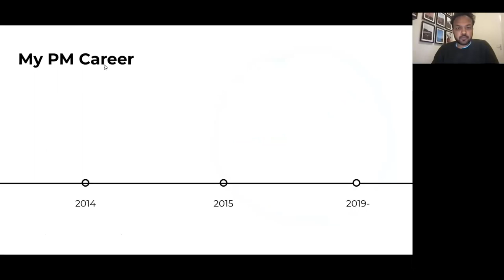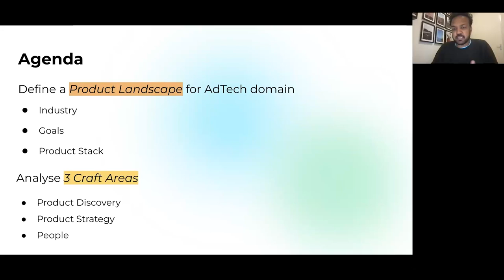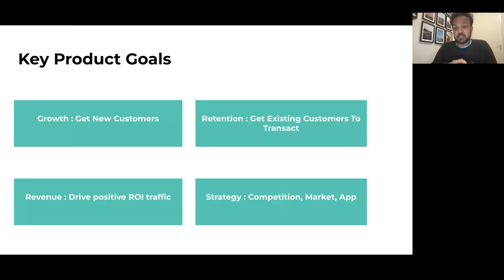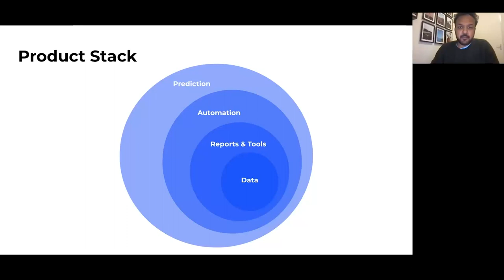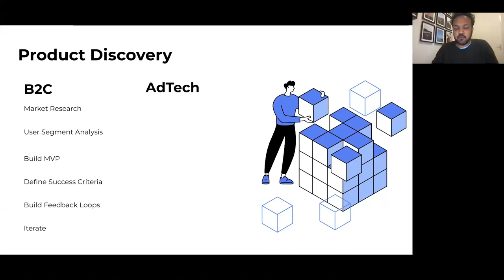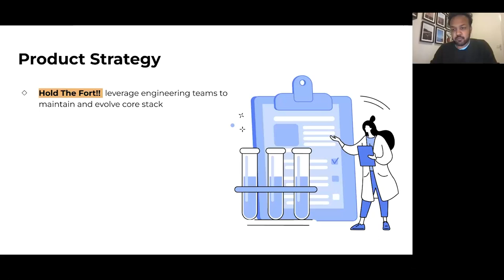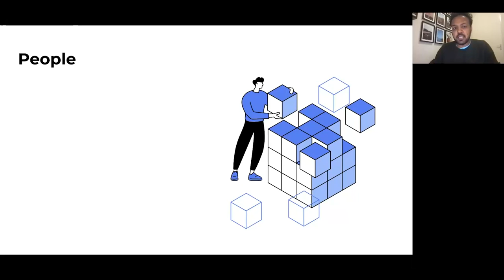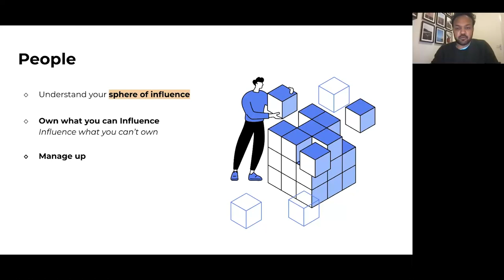Webinar: Applying PM Craft in Marketing by Booking.com Sr PM, Abhishek Choudhary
ABOUT THE SPEAKER:
Abhishek is a Senior Product Manager at Booking.com, leading product development by driving strategy through data science and machine learning. He is also working on channel strategy with some of their key partners including Google and Microsoft. During his three years at Booking, he spent some of his free time as a PM Mentor, working with early-stage professionals to kick-start their product careers.